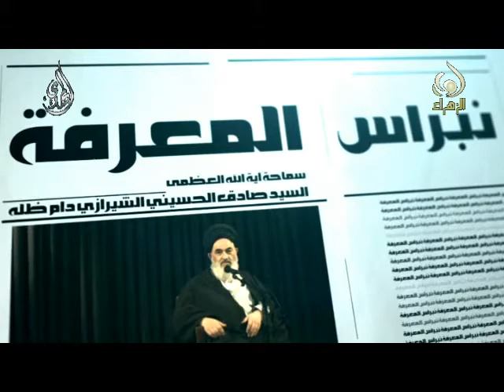نبراس المعرفة - آثار الأعمال - السيد صادق الشيرازي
نبراس المعرفة - آثار الأعمال